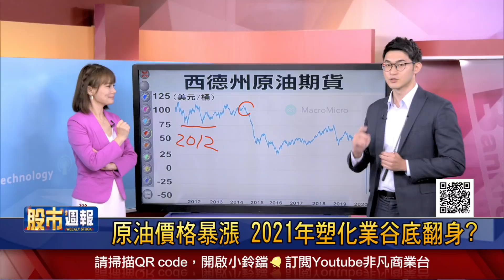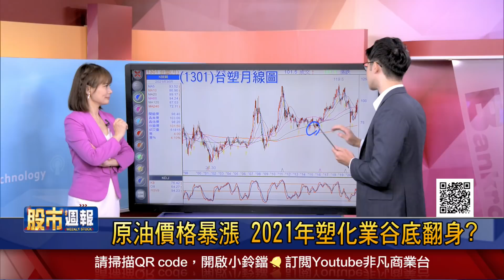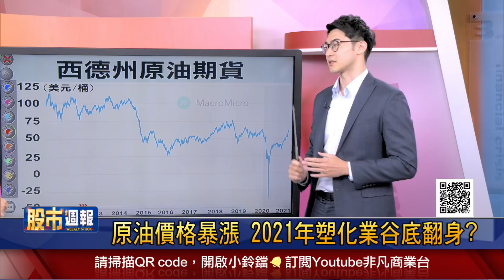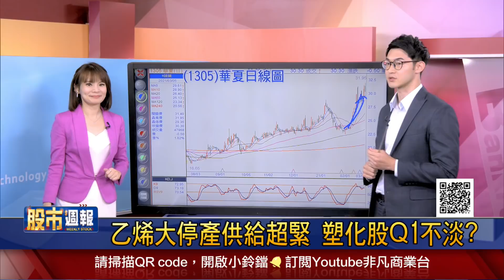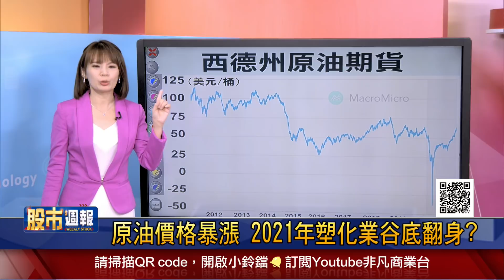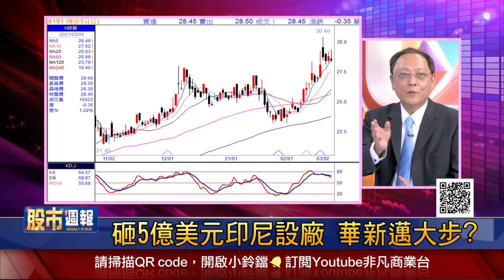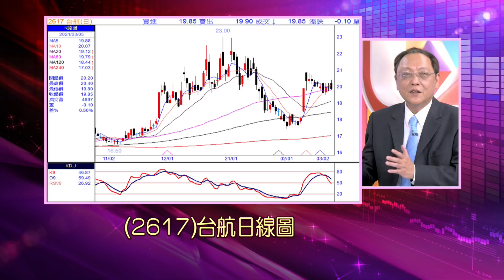【原油價格暴漲 2021年塑化業谷底翻身?乙烯大停產供給超緊 塑化股Q1不淡?砸5億美元印尼設廠 華新邁大步?散裝運費狂飆 台航還有好戲?】股市周報*曾鐘玉 20210307-3(林睿閎X柯孟聰)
《YOUTUBE網路版》周日晚上 21:00
《非凡商業台》(有線電視89.90台)周日晚間 20:00
《台視財經台》(MOD 521台) 周日早上7:30